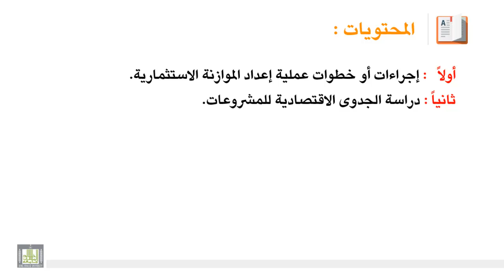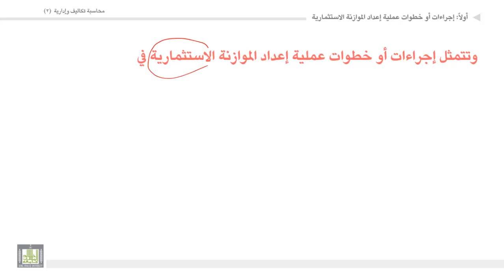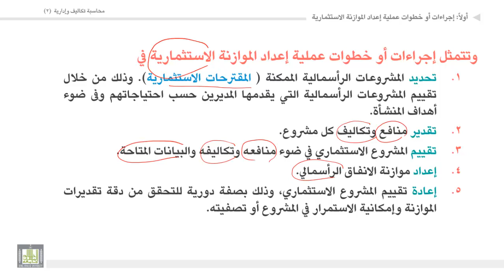محاسبة تكاليف وإدارية (2) - الوحدة 6 : إجراءات عملية إعداد الموازنة الاستثمارية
المقررات المفتوحة
إجراءات أو خطوات عملية إعداد الموازنة الاستثمارية.